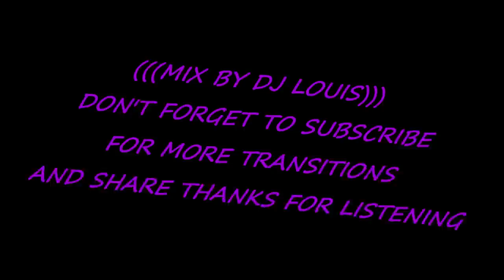2020 🔥 LAS VEGAS ROOFTOP RELAXING LOUNGE CLUB MIX (((MIX BY DJ LOUIS)))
Please support the artist or artists used in this video by purchasing their music legally.

HOUSE MUSIC CLUB TRANSITION'S
SOUND OF DEE FRANZIE PRODUCTIONS

ARE APPRECIATE IT. THANK'S

ALL MY MUSIC TRANSITION'S ARE CLEAN
NO CUT'S
NO SCRATCHING
NO SOUND EFFECT'S
NO SHORT CUTS
DEFINITELY NO FANCY VIDEO EFFECTS.
JUST CLEAN SIMPLE TRANSITION'S
SO PEOPLE CAN APPRECIATE MUSIC LIKE I DO.
THANKS
(( DJ LOUIS ))